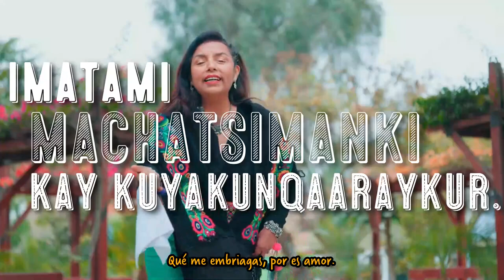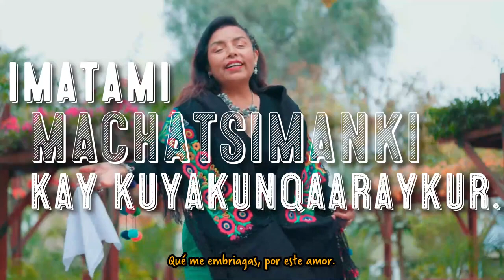📣🗣️Cover - Anita Fajardo - Washku la vida | Alcohólica vida (mal borracho) | Quechua central 🌺🌹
ichwantsikta llapantsik yachakushun qutsukuyllapa...

Anita Fajardo nos presenta "washku la vida" | Alcohólica vida (mal borracho) en quechua central para seguir aprendiendo mejor nuestro idioma.